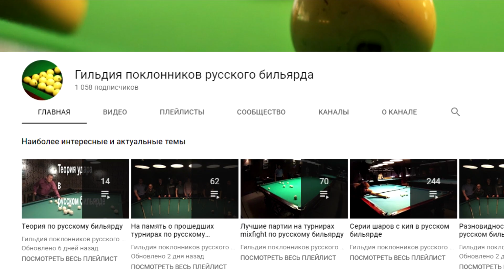Партия по свободной пирамиде между Андреем и Борисом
Партия по свободной пирамиде между Андреем и Борисом в русском бильярде.

О видеоканале Гильдии поклонников русского бильярда:
В основной массе наше сообщество представляет собой дружный коллектив совершенно разных людей, которых объединяет любовь к русскому бильярду. В силу различных жизненных обстоятельств у подавляющего большинства наших игроков просто нет времени стабильно или хотя бы более-менее часто тренироваться на бильярде. Потому и желания участвовать в традиционно проводимых любительских турнирах по русскому бильярду, где участнику дается право сыграть со своими соперниками до 2-х поражений, тоже нет. Чаще всего после оплаты взноса у большинства игроков, которые не могут себе позволить постоянно тренироваться, случается 2-е игры и на этом турнир заканчивается. Зря потраченное время (да и деньги, что немаловажно) негативно отражается на общем эмоциональном состоянии игрока и даже отталкивает от этой игры в ряде случаев на долгое время. Мы же придумали совершенно иной подход к проведению любительских турниров по русскому бильярду. У нас каждый игрок, независимо от своего уровня игры, обязан по круговой системе сыграть со всеми остальными участниками. Нередко, за время турнира, а это в среднем 6 часов игрового времени, многие игроки успевают сыграть по несколько раз с каждым из своих соперников, а счет проведенных встреч измеряется десятками! И пусть Вы проиграете большинство партий, но в целом останетесь довольны проведенным временем и полученным практическим опытом. Если же вы сильный игрок, то легко проявите себя хорошими сериями забитых с кия шаров, за что у нас полагаются скромные, но душевные подарки. Свои турниры мы назвали: «турниры mixfight по русскому бильярду» (много лет назад, когда мы только начинали проводить подобные турниры, свою отдельную популярность завоевали бои смешанных единоборств, в названии которых закрепилось иностранное «mixfight», именно это слово мы и заимствовали для наших турниров), а свое сообщество окрестили: «Гильдией поклонников русского бильярда» (за это название тоже было много споров и пересудов, но много лет назад решили оставить так, как есть сейчас). В течение года в среднем мы проводим около 30 турниров по русскому бильярду. Турниры по свободной пирамиде чередуются с турнирами по динамичной (невской) и комбинированной (московской) пирамидами. На каждого игрока в течение календарного года ведется свой рейтинг. За участие в турнире по свободной пирамиде начисляется стандартные очки рейтинга, которые напрямую зависят от занятого места на этом турнире и от количества участников (чем больше игроков на турнире – тем больше можно получить рейтинговых очков). За участие в турнире по динамичной пирамиде начисляются двойные очки в сравнении со свободной, а за участие в турнире по комбинированной пирамиде – тройное начисление рейтинговых очков. Трое лучших игроков ежегодного рейтинга традиционно становятся Хранителями Гильдии поклонников русского бильярда и обязаны поддерживать сложившиеся традиции нашего сообщества. Главное условие участия на наших турнирах – любовь к русскому бильярду. Всем участникам и желающим присоединиться к нам – мы всегда желаем здоровья и добра!

Турнир mixfight по свободной пирамиде, русский бильярд.
Воскресенье, 07-е апреля 2019-го года.